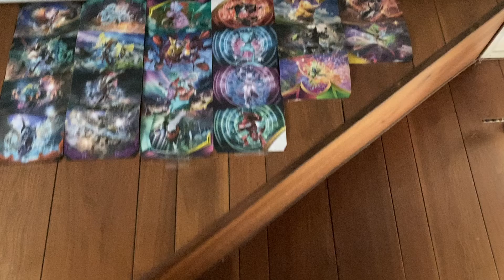The Eyes of Ginger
Plush videos are back sorry it’s been so long but I’ve got a stack of new ideas so be prepared for another this weekend